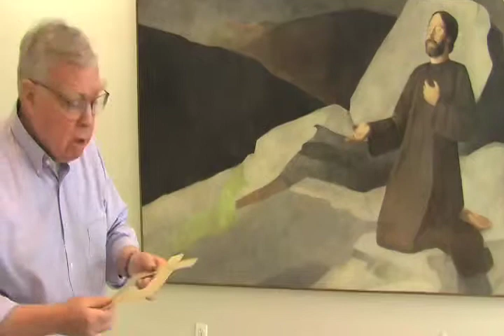Francis Cunningham Interview Part 2 (of full version) March 2009